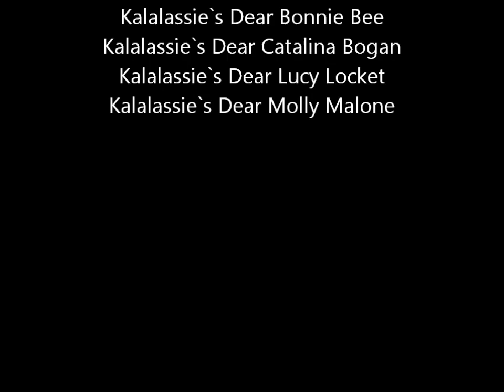Welpenknuddeln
Kalalassie`s D-Wurf, 6,5 Wochen alt.